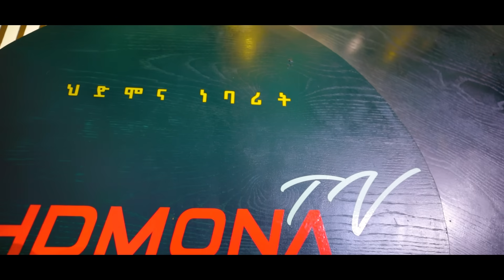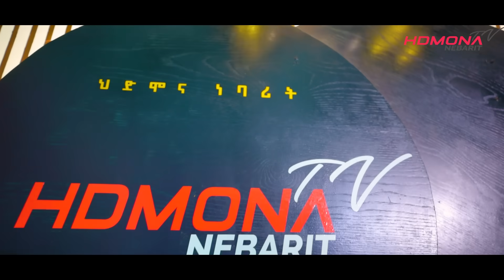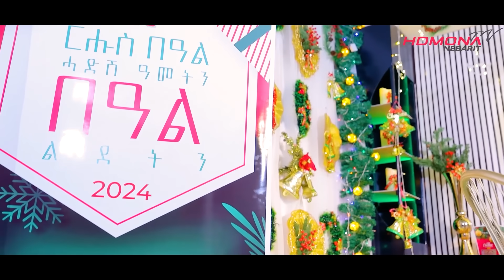ህያብ ህድሞና - ዕውቲ ቀዳማይ ጉጅለ - ቅንያት ልደትን ሓድሽ ዓመትን ምስ በላይነሽን ሰምሃርን |HDMONA GIFT - New Eritrean Show 2024